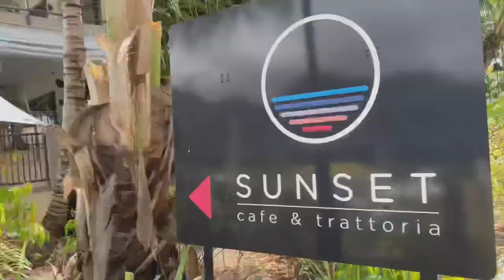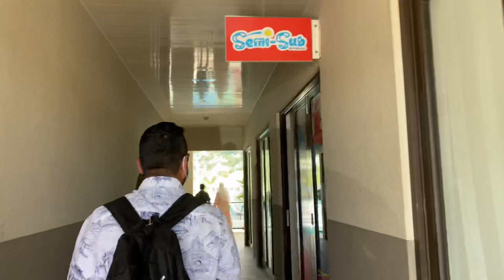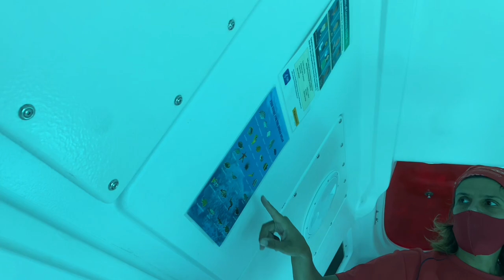Seychelles🇸🇨 |Submarine Trip to Saint Anne Marine National Park |D3|Seychelles Series|BB Vlogs🌍😎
Marine National park in Eden Island🏝